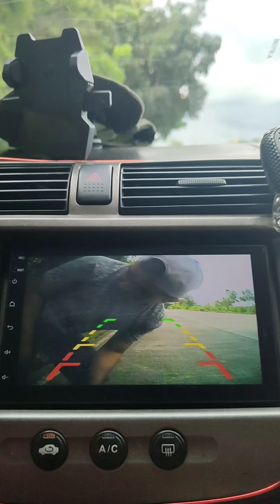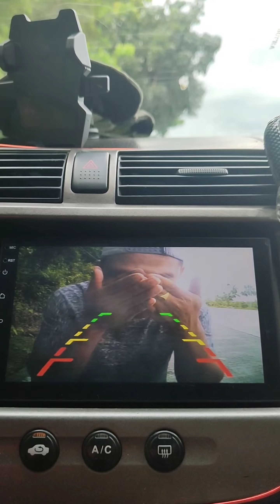Mag ingat sa mga masamang Nilalang